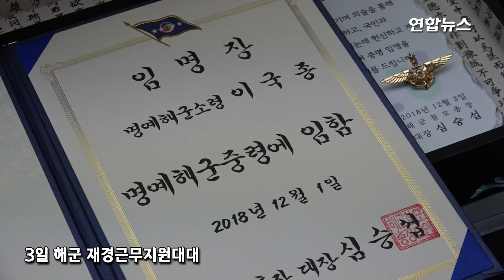'명예 해군중령' 진급 이국종 교수 "너무 큰 영광" / 연합뉴스 (Yonhapnews)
해군은 3일 심승섭 해군참모총장 주관으로 아주대학교 권역외상센터장 이국종(49) 교수의 명예 해군 중령 임명식을 했다고 밝혔다.

해군은 "이 교수가 항공의무후송훈련을 통해 해군 군함의 전상자구조치료함 능력을 검증 및 숙달한 업적과 해군 의무요원에 대한 응급처치 임상 실무교육을 지원하는 등 해군 의무분야 발전에 기여한 공로가 크다"고 임명 배경을 설명했다.

이 교수는 2011년 '아덴만 여명' 작전에서 총상을 당한 석해균 당시 삼호주얼리호 선장을 살려낸 공로로 2015년 7월 해군 홍보대사에 위촉되면서 '명예 해군 대위' 계급장을 받았다.

이어 작년 4월 명예 해군 소령으로 진급했다.

이 교수는 "너무 큰 영광"이라며 "앞으로도 해군 의무분야 발전을 위해 힘껏 돕겠다"고 말했다.